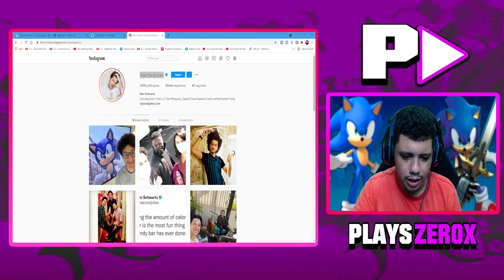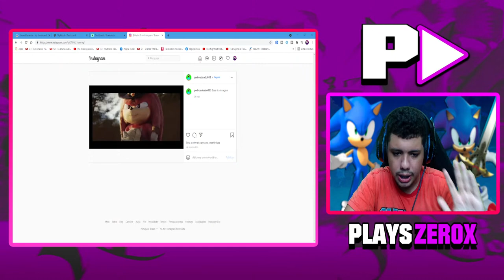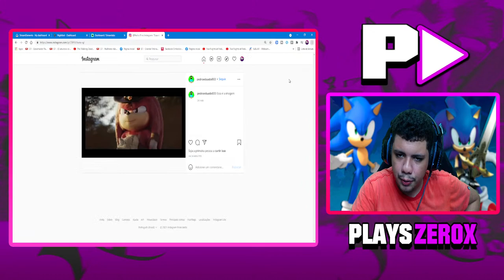VAI TER TRAILER? TRAILER DE SONIC 2 O FILME? - Feat. Universo Azulão, Mano Palmitão e NerdBrothers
★ Salve galera! Estamos aqui com uma live onde iremos esperar chegar Sonic 2 o Filme, vai ter trailer ou não? Vamos ver no que vai dar!

O canal PlaysZeroX traz conteúdo informativo de notícias, gameplays, análises, redublagens e muito mais nesse canal.